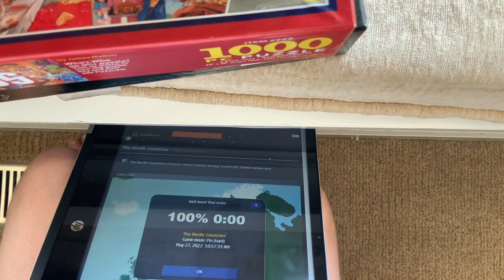[WR] Seterra - The Nordic Countries - Pin Hard (Touch Web) in 0:00.001